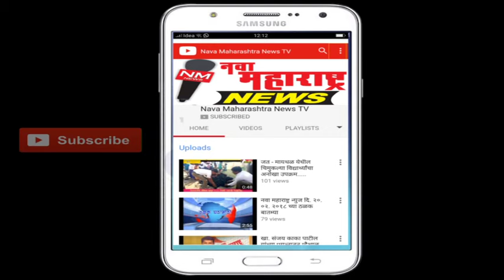निपाणी - आनंद बालकुन्द्री यांची तालुकापंचायत अधिकारी पदावर बढती : नवा महाराष्ट्र न्यूज